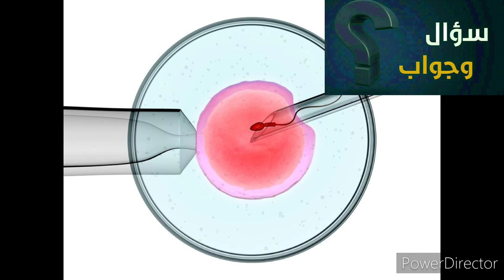Cheikh Ibrahim Touré qu'Allah le préserve question & réponse sur la fécondation in vitro